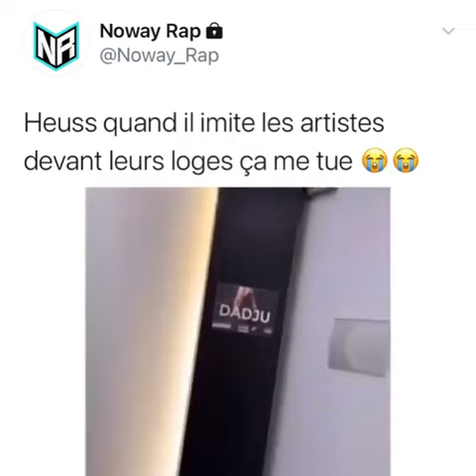heuss l'enfoiré - quand il est ivre mdr 2021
abonne toi et ne rate rien sur du rap francais , rap dz , gaming , instagram tous sa sur rappure , et n'hésite jamais a me proposer des trucs sur les commentaire et met un pousse bleu.